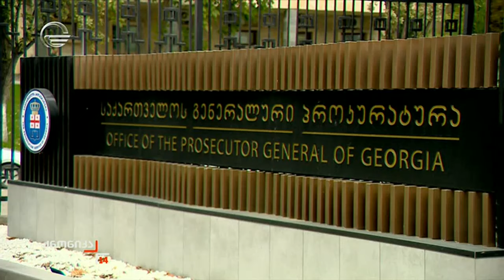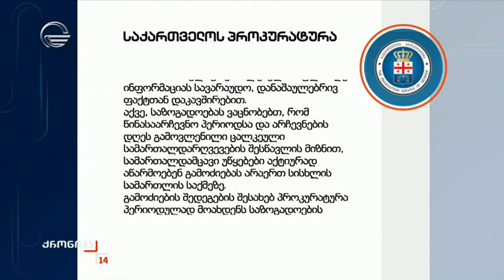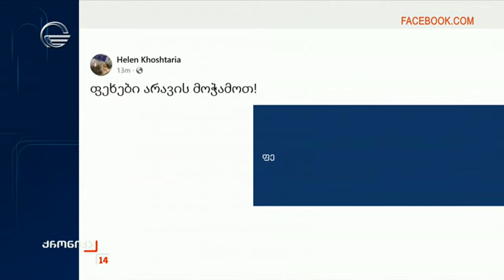პროკურატურამ არჩევნების სავარაუდო გაყალბების საქმეზე გამოძიება დაიწყო